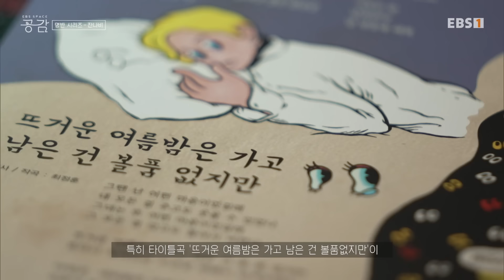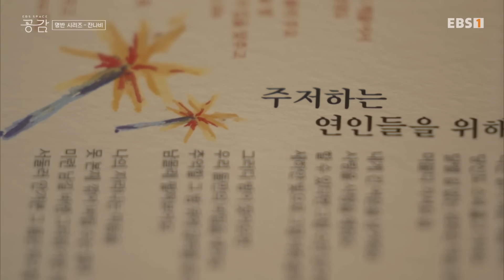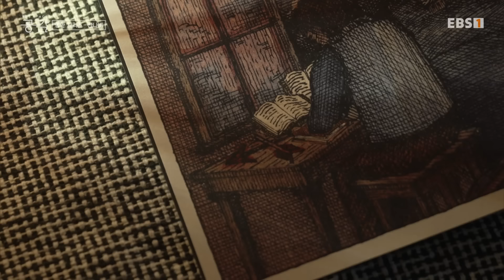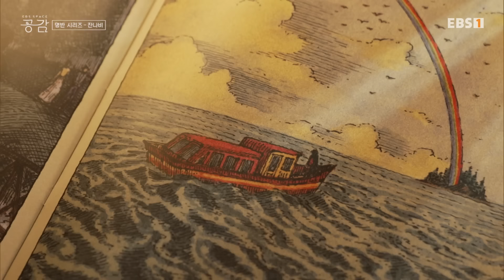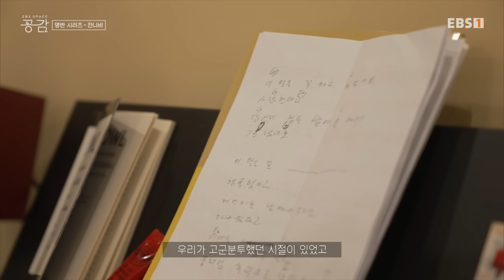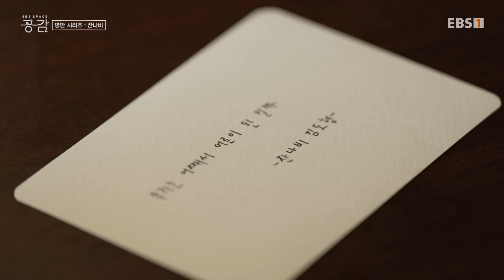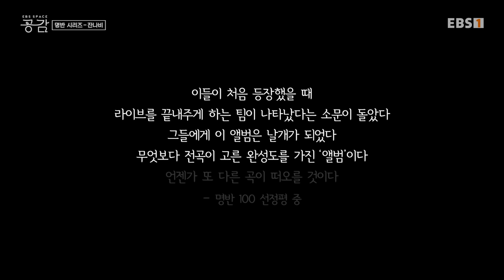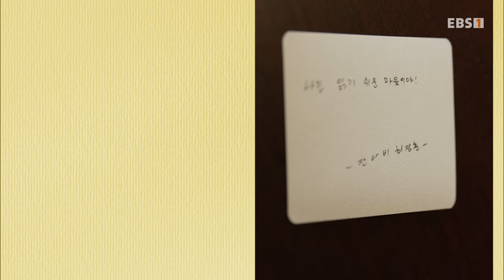[Full] EBS 스페이스 공감 - 전설 - 잔나비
개관 20주년 기념 특별기획 - 2000년대 한국대중음악명반 100 시리즈. 2부는 밴드 잔나비의 두번째 앨범 ''전설''이다.